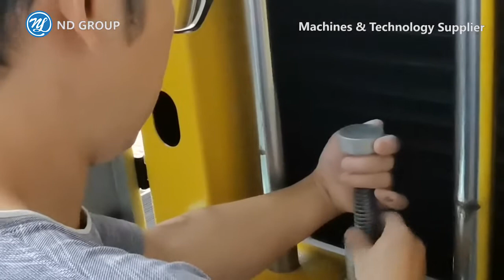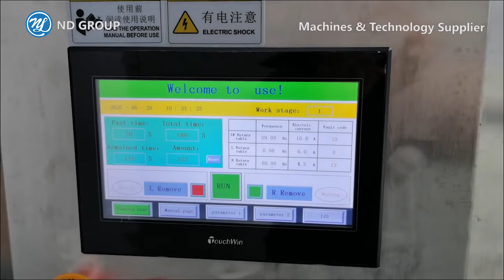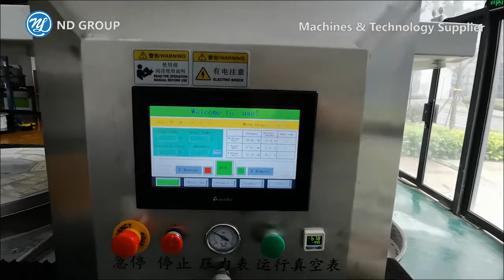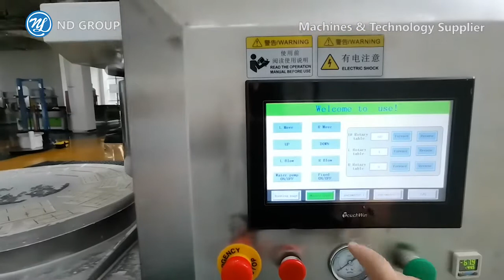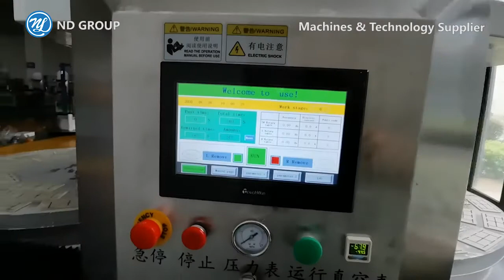ND Group ND P2PG Operation Guide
2.5d glass test,
2.5d glass vs gorilla glass,
2.5d glass price,
2.5d glass vs gorilla glass 3 which is better,
2.5d glass means,
2.5d glass vs gorilla glass 5,
2.5d glass screen protector,
2.5d tempered glass,
2.5d curved glass,
corning gorilla glass 2.5d test,
2.5d gorilla glass,
gorilla glass 2.5d test,
2.5d nano glass,
2.5d curved glass screen,
tempered glass 2.5d vs 5d,
2.5d curved tempered glass,
2.5d vs 3d glass,
what is 2.5d glass
curving glass sheets,
glass carving,
2.5 d curved glass,
2.5 d curved glass screen protector,
2.5 d curved glass phones,